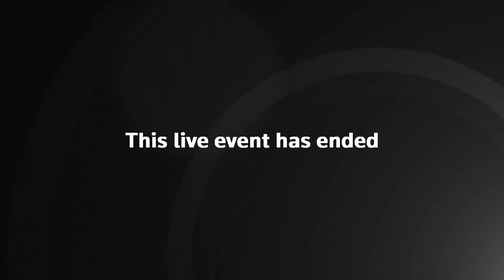LIVE: Prime Minister Liz Truss leads tributes to Queen Elizabeth II in the Commons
LIVE: LIZ Truss said 'God save the King' after delivering a heartfelt tribute to Her Majesty in Parliament today.

The Commons and Lords is sitting for a special session where MPs and peers can pay tribute to the Queen.

Dressed in black, parliamentarians are reminiscing about the incredible legacy the late Monarch left behind.

The PM said: "Her late Majesty Queen Elizabeth II was one of the greatest leaders the world has ever known.

Liz Truss says ‘God save the King’ to cheers in Commons after touching tribute to ‘devoted’ Queen
Noa Hoffman